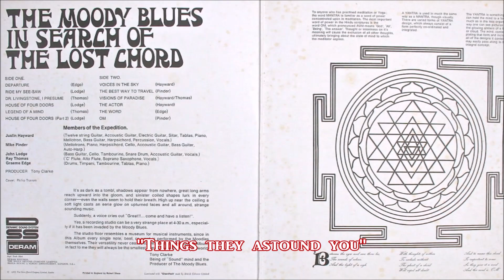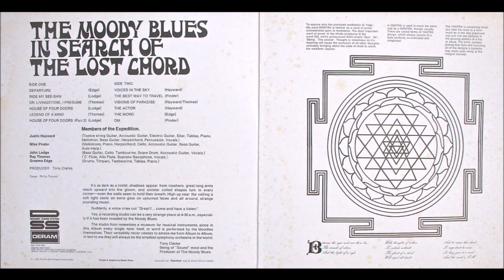The Moody Blues: Dawn Is A Feeling: Lyrics & Picture Show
From The Album: The Moody Blues - Tales Of Future Past 1967 . .

Personnel : -
Justin Hayward: (Guitar) (Vocals) . .
Graeme Edge: (Drums) . .
Mike Pinder: (Keyboards) . .
John Lodge: (Bass) . .
Ray Thomas: (Flute) . .